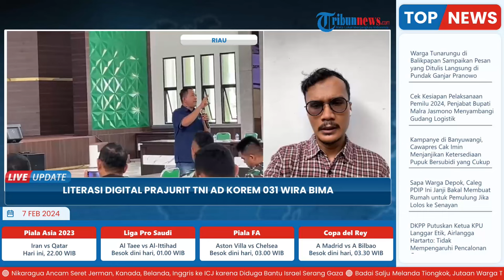Tingkatkan Lliterasi Digital, Tribun Pekanbaru & Kompas TV Beri Pelatihan TNI AD Korem 031 Wira Bima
Laporan wartawan Tribun Pekanbaru, Rizky Armanda
TRIBUN-VIDEO.COM -Pemimpin Redaksi (Pemred) Tribun Pekanbaru, Syarief Dayan, menjadi pemateri dalam pelatihan literasi bagi jajaran TNI AD di Provinsi Riau, Selasa (6/2/2024).

Kegiatan pelatihan mengambil tempat di Auditorium Kaharuddin Nasution, Markas Korem 031 Wira Bima di Jalan Sultan Syarif Kasim, Kota Pekanbaru.

Hadir seratusan prajurit TNI AD yang merupakan utusan dari seluruh Kodim yang ada di Bumi Lancang Kuning.(*)